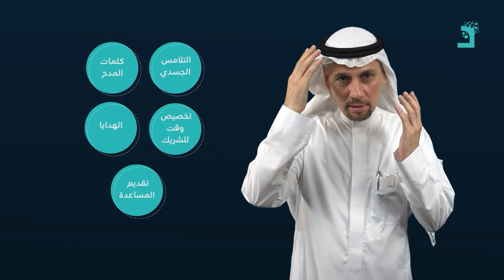لغات الحب | لتستمر السعادة 💍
من إنتاج جمعية المودة للتنمية الأسرية

المودة .. بيت الأسرة